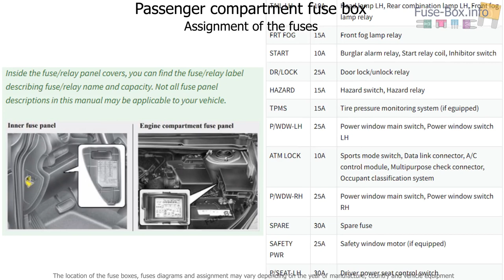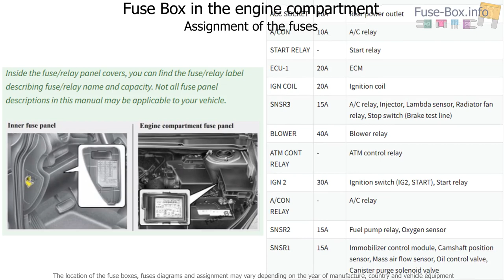Fuse box location and diagrams: KIA Rondo (2007-2012)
Fuse box diagram (location and assignment of electrical fuses and relays) for KIA Rondo (2007, 2008, 2009, 2010, 2011, 2012).